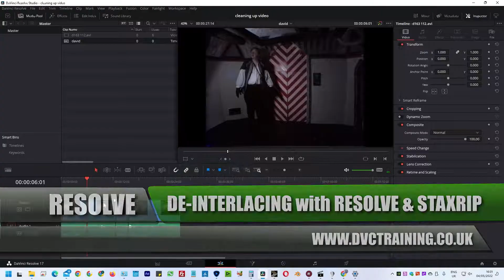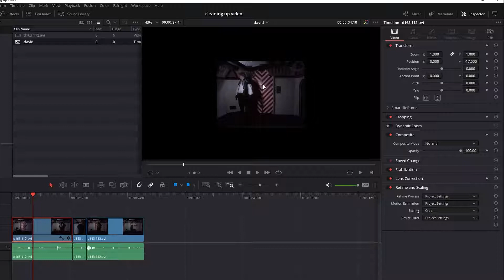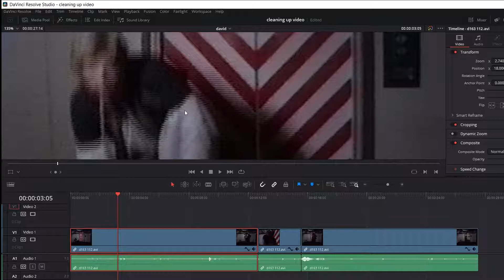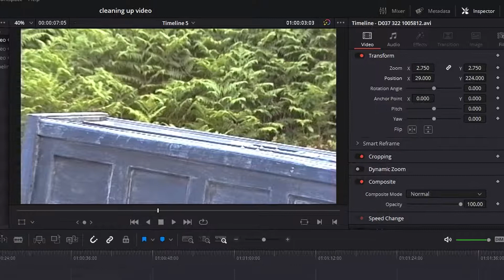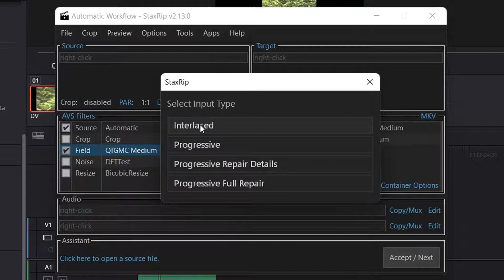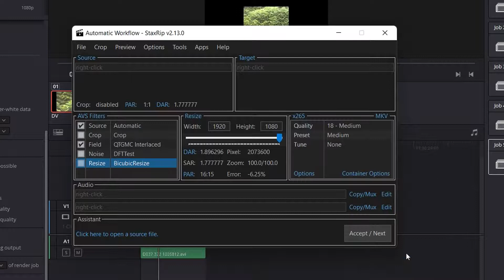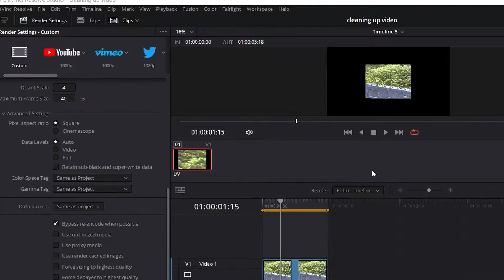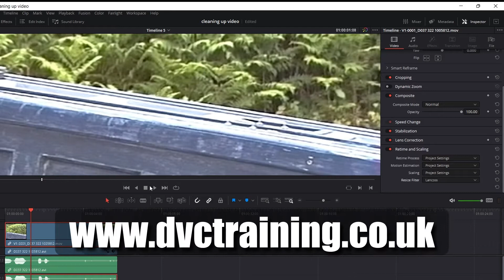01 Deinterlacing old footage In DavInici Resolve & StaxRip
In this short series of videos I will go through my process for taking old Hi8 footage and changing it to be used in a new HD project.  In the first part I am looking at de-interlacing the video and the best options for this.
In Part 2 I will look at how I upscale the video using Topaz Video Enhance AI.
Part 3 will show how I prepare the clips and export just the sections used on the timeline - useful for this proceedure or any other where you need to export just the sections being used.
Part 4 will look at fixing drop outs and some of Resolve's other video processing tools.